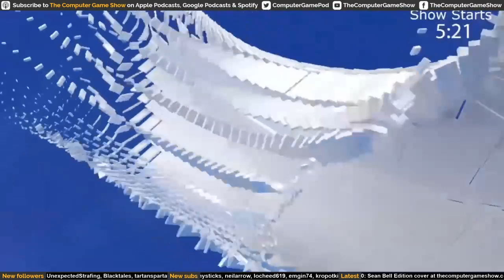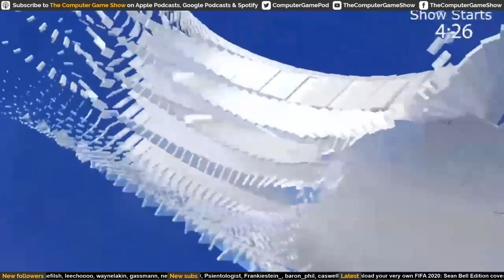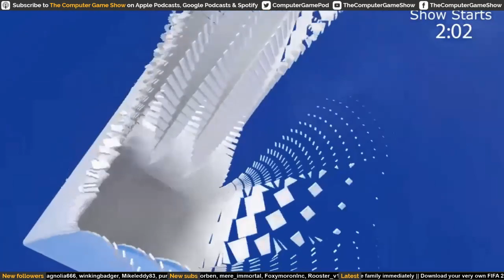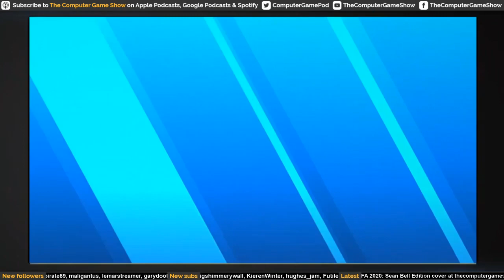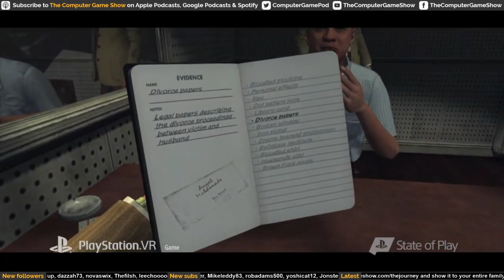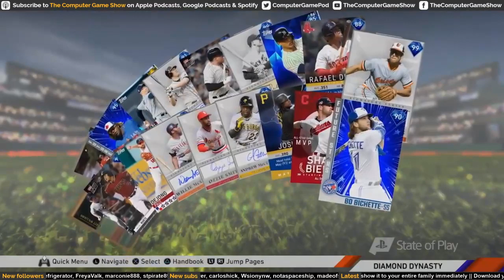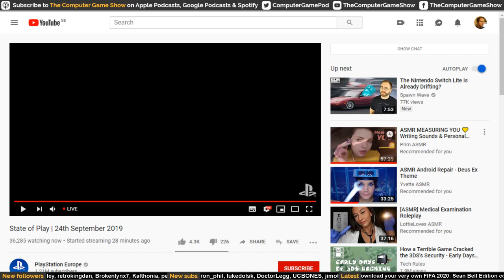PlayStation State of Play September 2019 - The Last of Us 2 new trailer + release date | TCGS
Sean, Mat, James and David talk over Sony's State of Play presentation, streamed on Tuesday 24th September 2019.